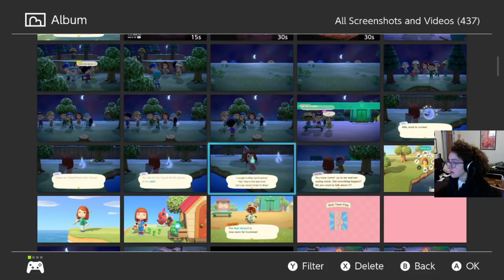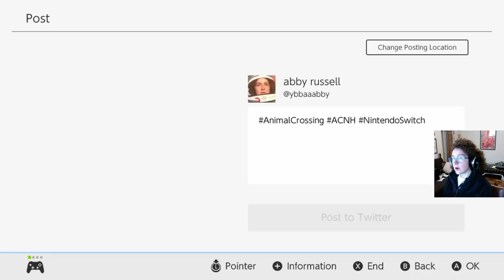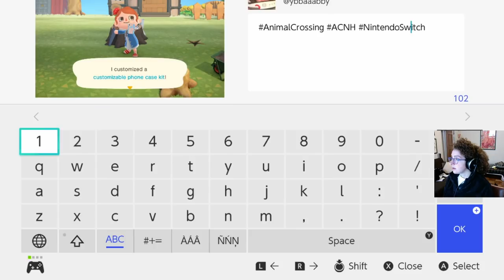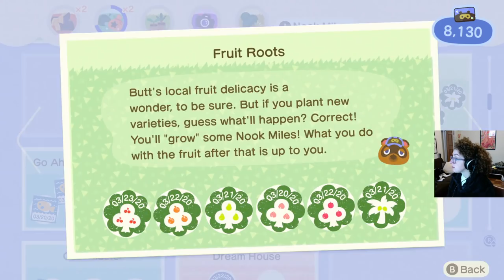Abby LOVES Pears!!! [Lockdown 2020: Day 10 BONUS: ACNH] (03/24/2020)